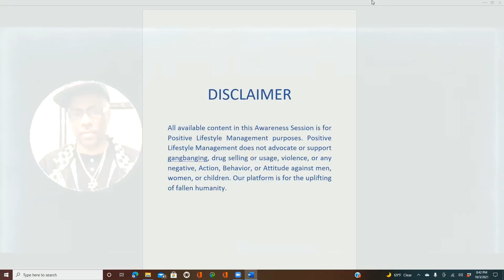Awareness Session: Midnite interviews Fat Folks